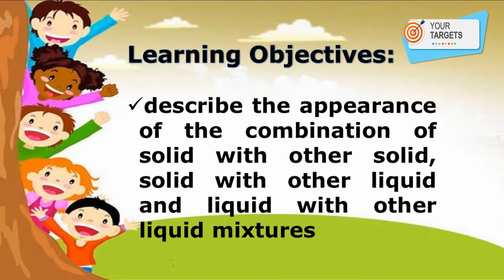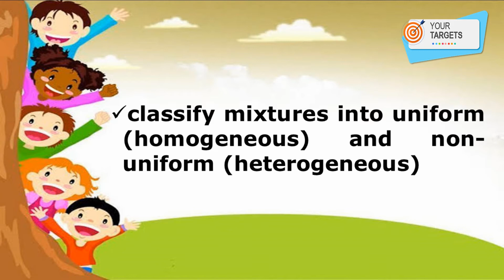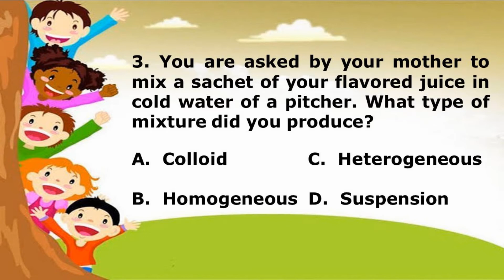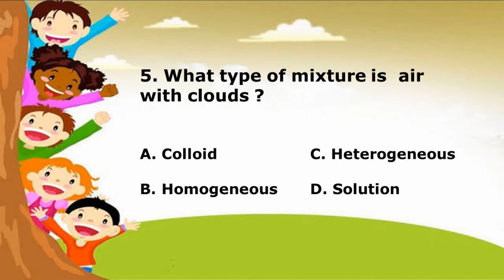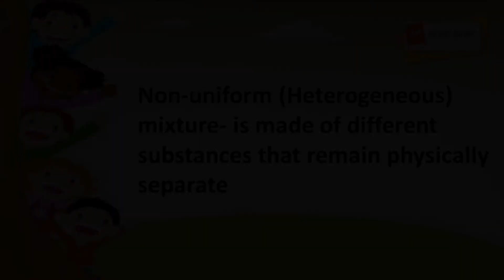V6Q1W1-Mixtures and their Characteristics